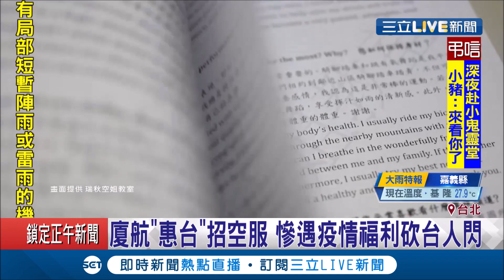廈航"惠台"招空服 慘遇疫情福利砍台人閃 原本台籍組員有300多人 現因為疫情以及相關個人因素已經有100多人辭職轉行 ｜【消費報你知】20200920｜三立新聞台